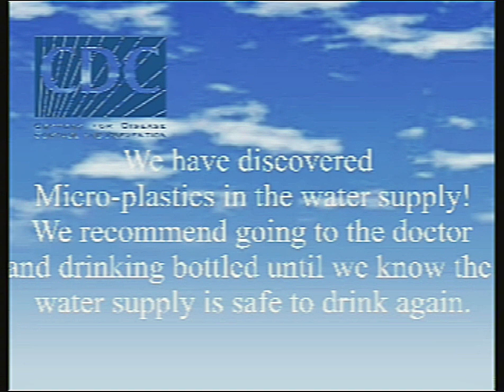CDC Pittsburgh broadcast 1989